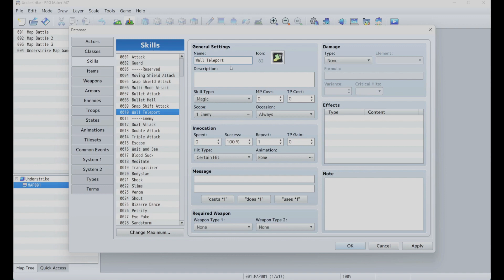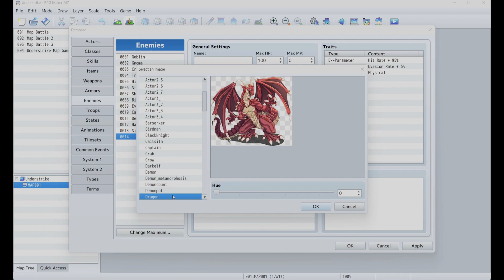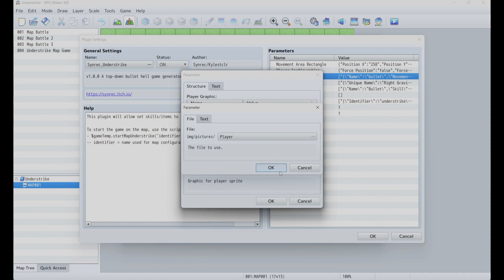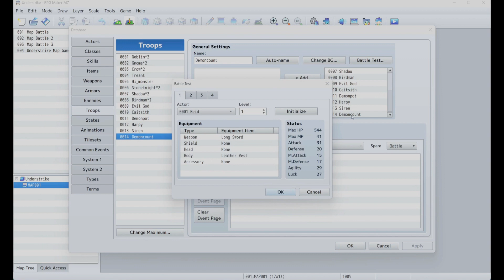Understrike: Wall Teleport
You remember Pac-Man where if he went through one of the tunnels he came out the other side? Yeah, similar thing here.